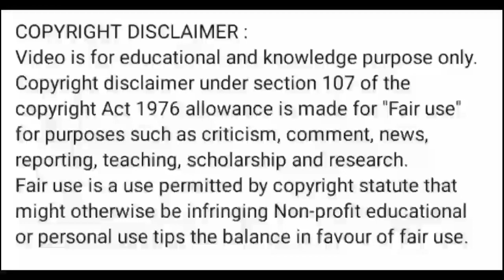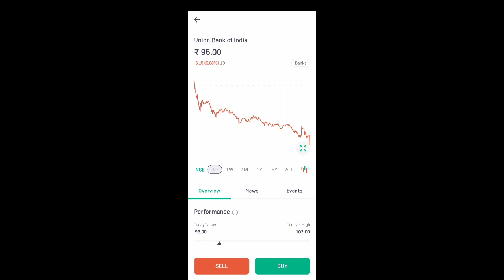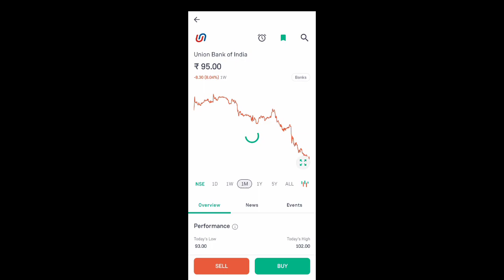ubi share price today l ubi share latest news today l ubi share news today l ubi share price